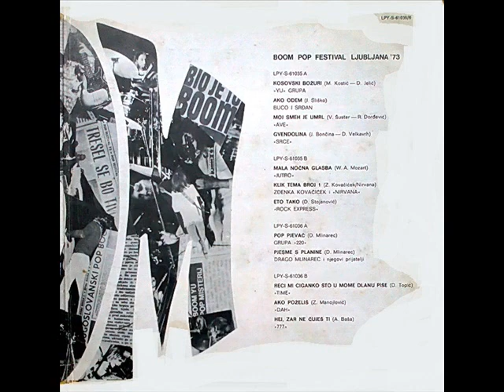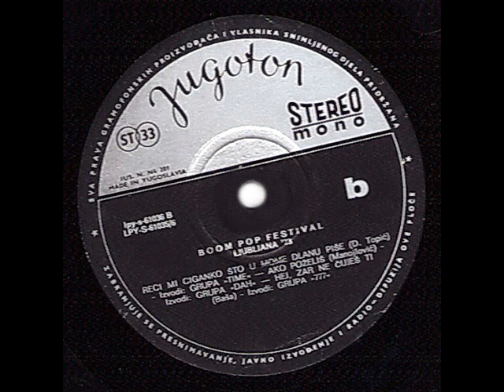POP PJEVAČ - GRUPA 220 (1973)